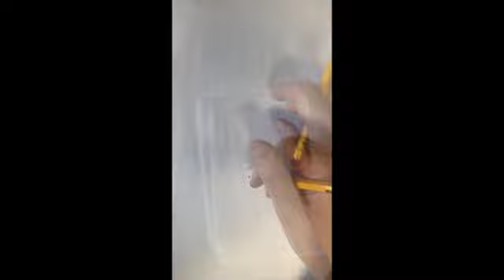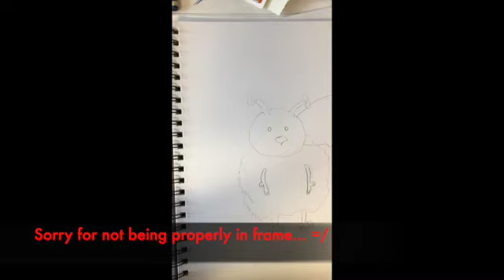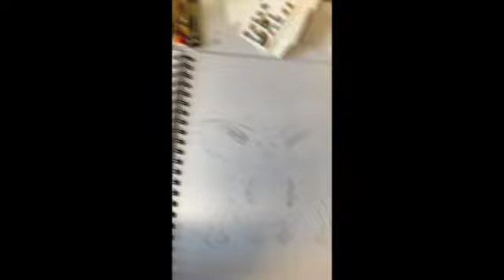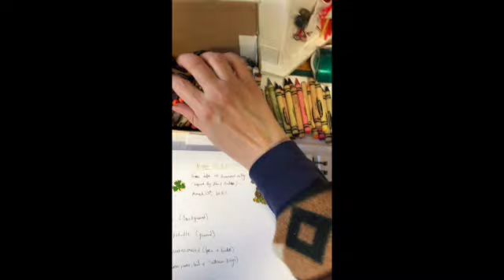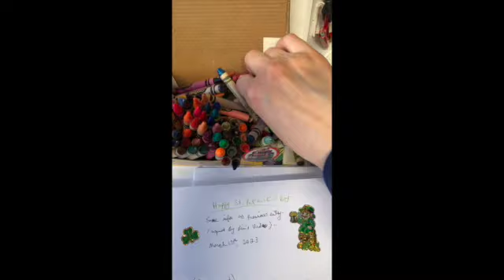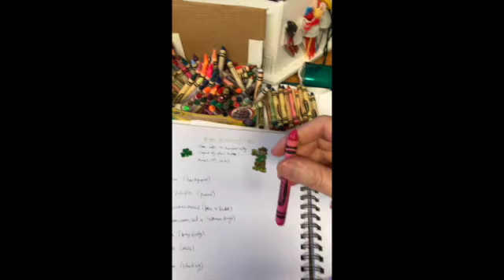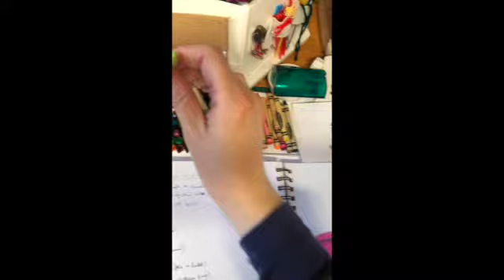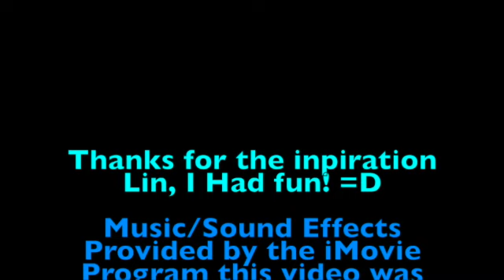Whine & Art (Part 2 of 2)